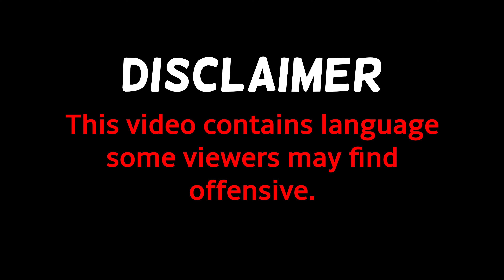Funny Sea of Thieves Moments - #1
A little video of some funny moments i caught on sea of thieves. All of these funny sot moments happen live on twitch so feel free to check that out @TheSynicall

Sea of Thieves is a pirate-themed action-adventure cooperative multiplayer game played from a first-person perspective. The game features cross-platform play between Windows-based personal computers and Xbox One video game consoles. A group of players travel and explore an open world via a pirate ship and assume different roles such as steering, hoisting sails, navigation, and firing cannons. Players embark on quests, collect loot and engage in combat with other players. Sea of Thieves is a shared game world, which means groups of players will encounter each other regularly throughout their adventures. The game has a cartoonish art style and an exaggerated physics engine that allow players to perform stunts, like being shot out of ship cannons.

*THIS VIDEO IS NOT MEANT FOR USERS UNDER THE AGE OF 18*